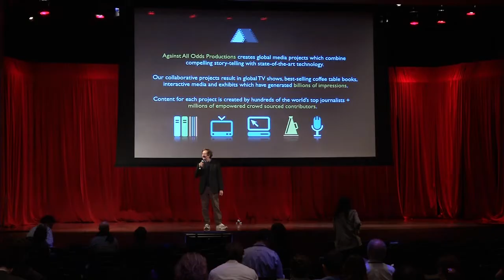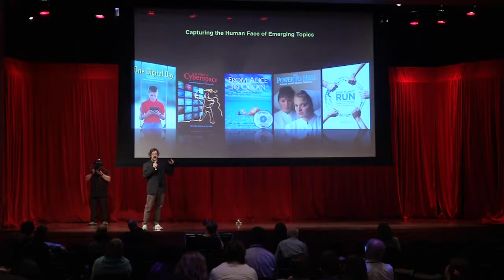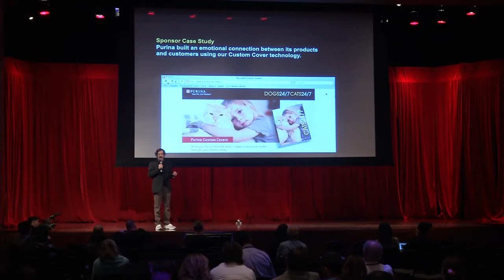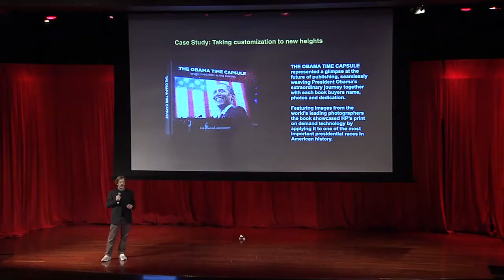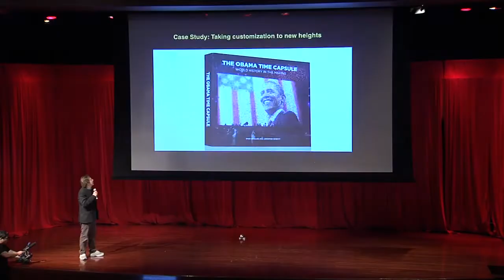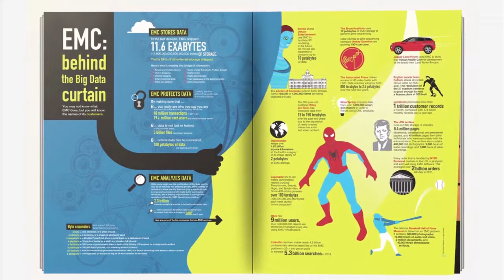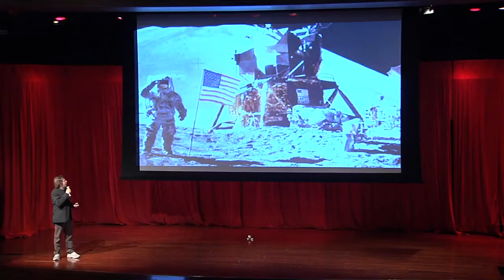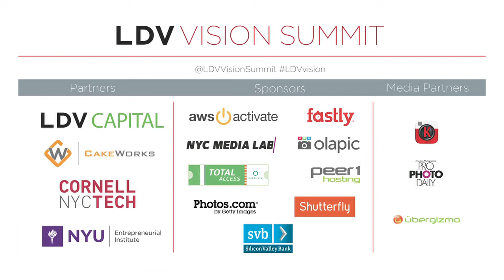Rick Smolan, Against All Odds: The Future of Visual Communications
This keynote was a part of LDV Capital’s 1st Annual LDV Vision Summit (June 4, 2014).

Rick Smolan is the CEO of Against All Odds Productions and a New York Times best selling author with more than five million copies of his books in print. A former Time, Life, and National Geographic photographer Smolan is best known as the co-creator of the "Day in the Life" book series.

His global photography projects utilizing hundreds of the world's leading journalists combine creative storytelling with state-of-the-art technology and have been featured on the covers of Fortune, Time, GEO, and similar publications around the globe.